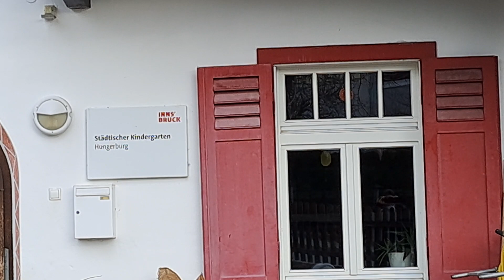24. Februar 2023